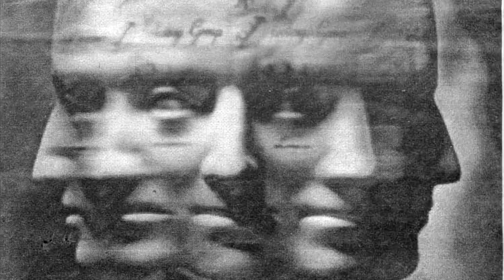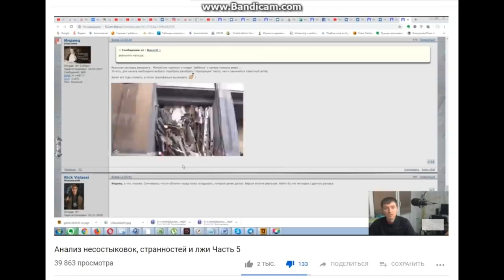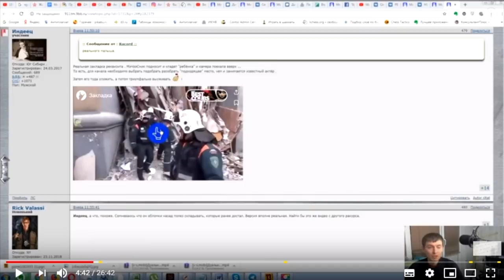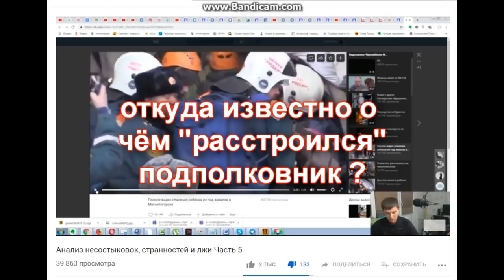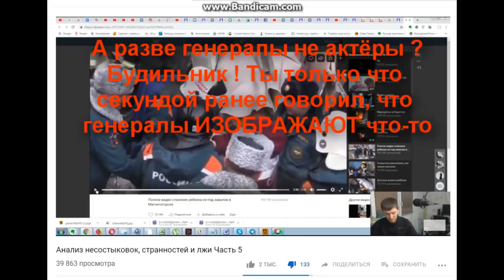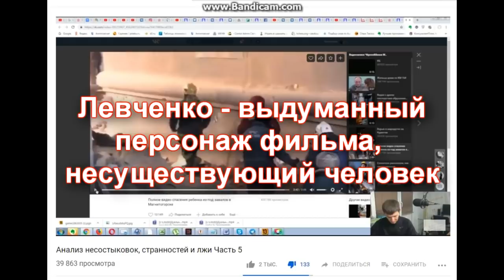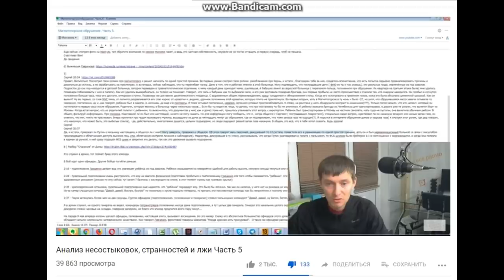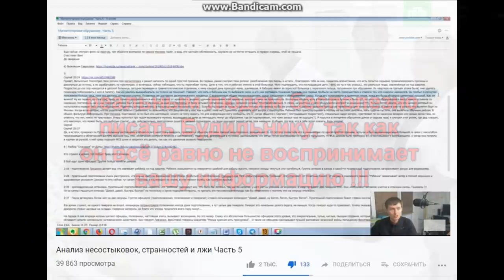🙉 Свихнуться на "постановках". ⏰ Поломанный будильник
1:24 - Социум должен уметь себя защищать.
3:27 - Что такое шизофрения (коротко )
5: 32 - Плохо ли это, испытывать эмоции ?
7: 27 - Почему русские люди мало улыбаются ?
8:23 - Терапии стимуляции эмоций в человеке.
9:01 - 911 и зацикливание на одной цифре
10:21 - Вадим Зеланд и Трансерфинг Реальности
10:55 - Существует ли "матрица" ?
12:22 - Война на Востоке Украины - постановка (?)
14:38 - Как "разыгрывали" спасение младенца
16:01 - Самые лучшие актёры в мире.
17:36 - Косолапый мишка
21:29 - О русских полковниках.
24:14 - Письмо очевидца событий
28:22 - Нужно ли писать Будильнику правду ?
29:33 . Мальчик в зелёнке
30:26 - Чем опасны внушения  о "постановках"
33:04 - ИЩИТЕ СМЫСЛЫ !
36:11 . Будильник "говорит" со своей статей.